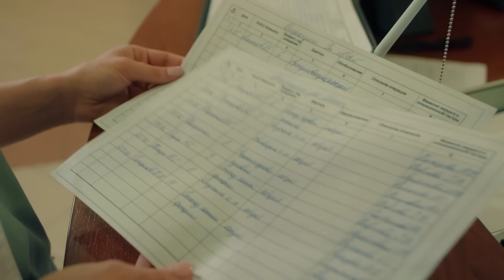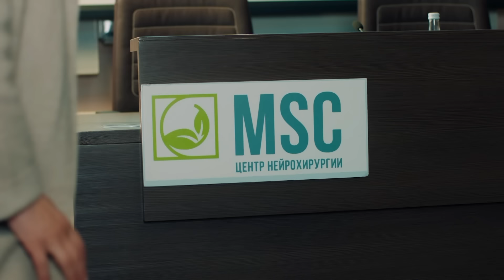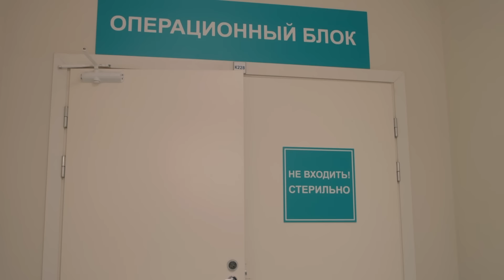LOS ERRORES SE PAGAN | Capítulo 4 | Película romántica en Español Latino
En la vida de Olga, una destacada neurocirujana, comienzan a suceder cosas extrañas. Parece que el destino se ha vuelto en su contra: ella se entera de la traición de su esposo, en el trabajo le acusan de soborno, su reputación se está desmoronando... la Única persona que le apoya es Nikolai: él hace reparaciones en el apartamento de Olga y se comporta como un hombre de verdad. Poco a poco Olga se da cuanta de que se enamora de Nikolai.  Pero resulta que Nikolai apareció en la vida de Olga no por casualidad.